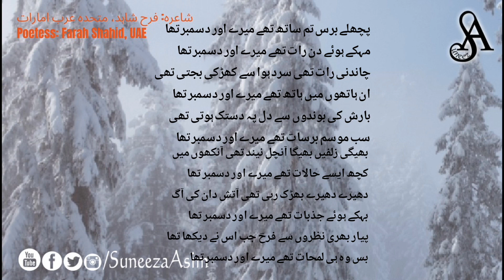Pichly Brs Tum Sath Thy Meray | December Poetry | Farah Shahid | Suneeza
Farah Shahid فرح شاہد  फ़रह शाहिद is a poetess from India.

Listen & Share this channel.